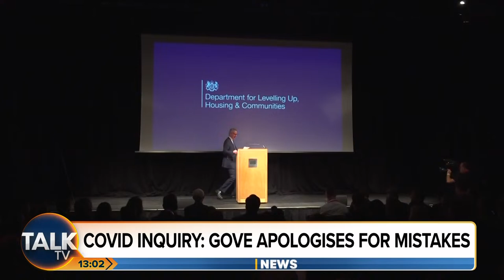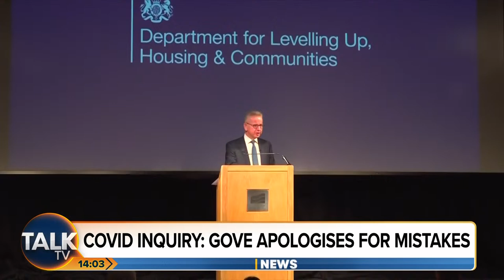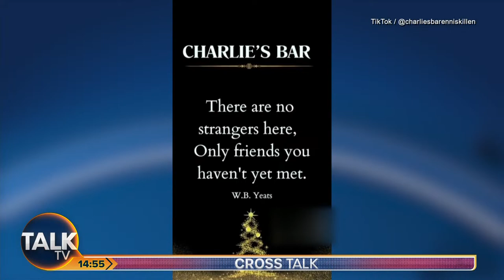Cross Talk with Kevin O'Sullivan and Alex Phillips | 28-Nov-23